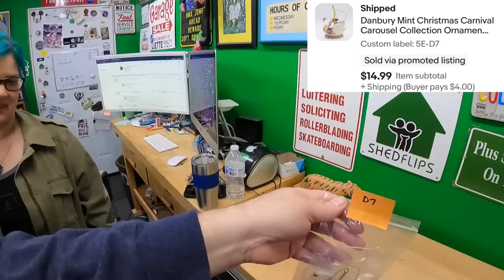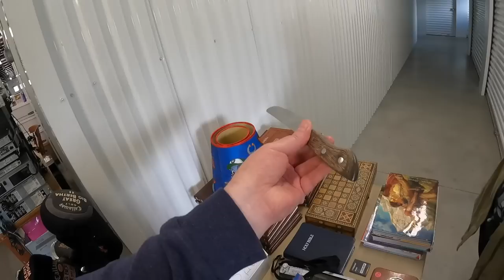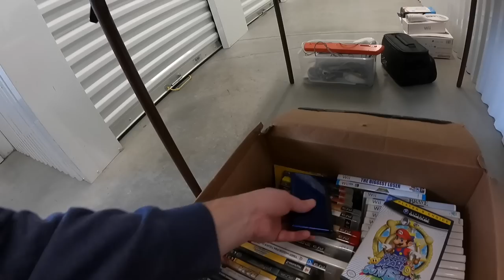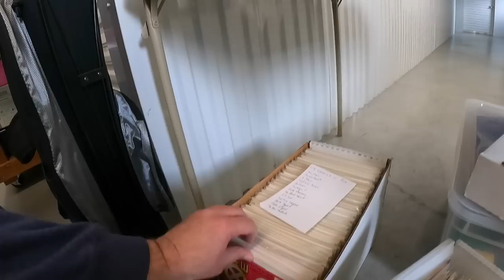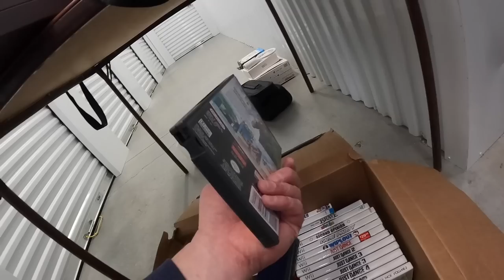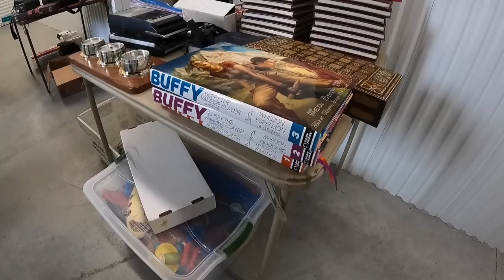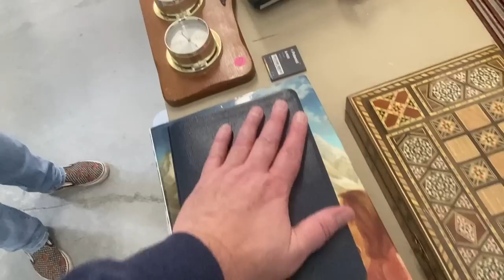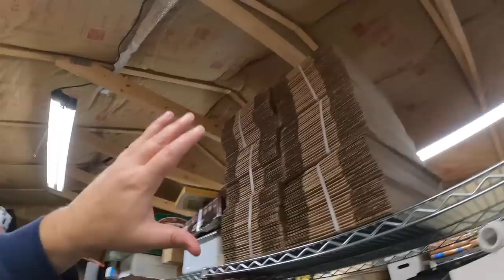A Viewer Invited Us to a Private Pick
Pull down shade we use for backdrop for larger items:

LED Shop Lights:

18" Neewer Ring Light w/ stand:

Photo shooting table:

Dymo 4XL Thermal Label Printer:

Yeti Microphone:

Blower fan (above a/c unit in vids):

Electric socket shelf outlets: